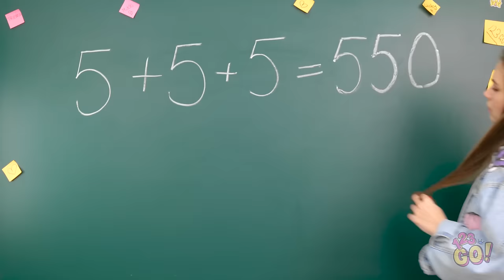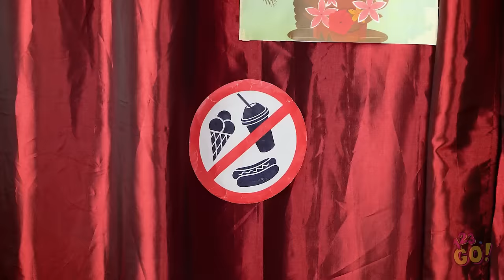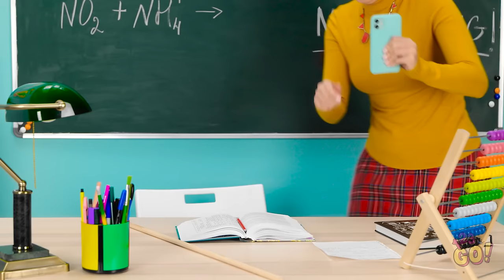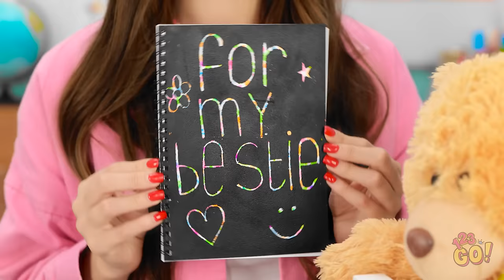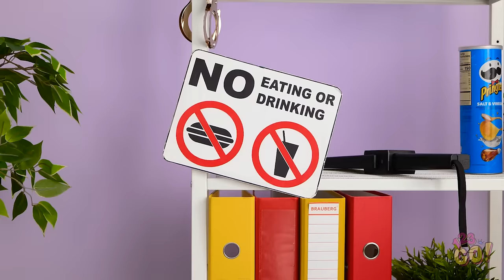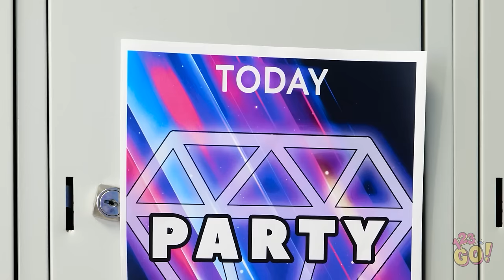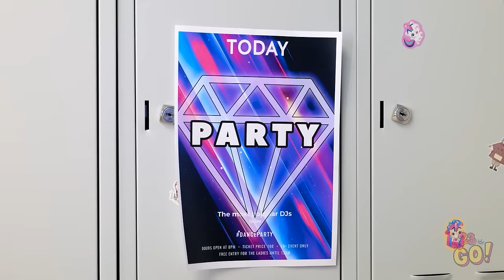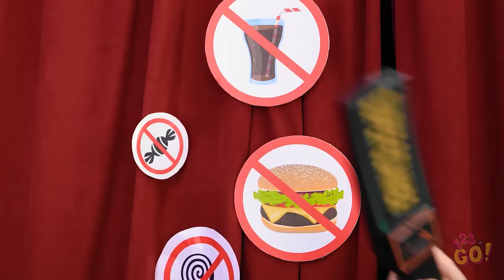HOW TO SNEAK YOUR PHONE INTO SCHOOL 🙊📚 Hacks And Funny Situations by 123 GO!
📱🏫 Ready for some sneaky school hacks. In this video, we'll show you How to Sneak Your Phone into School without getting caught. We've cooked up the ultimate guide to keeping your BFF (Best Friend Forever) – your phone – by your side during those endless school hours. 📚🤐 From clever disguises to ingenious hiding spots, it's a wild ride full of tips and tricks that'll keep your phone by your side.